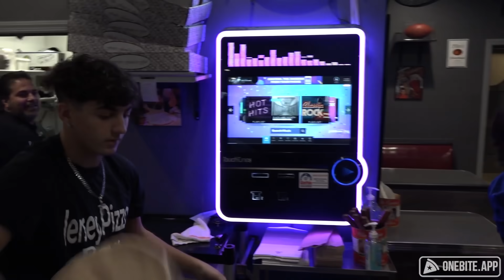Barstool Pizza Review - Jersey Pizza Boys (Avenel, NJ)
Dave reviews the famous Jersey Pizza Boys, where he is treated to dinner and a show.